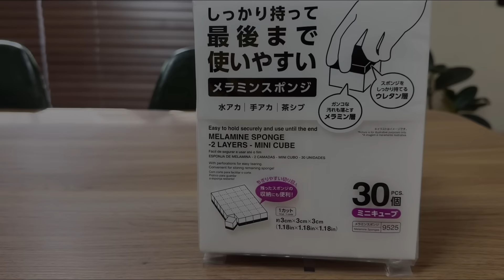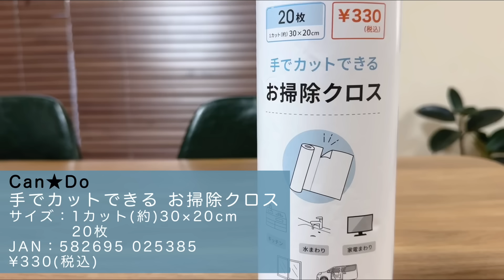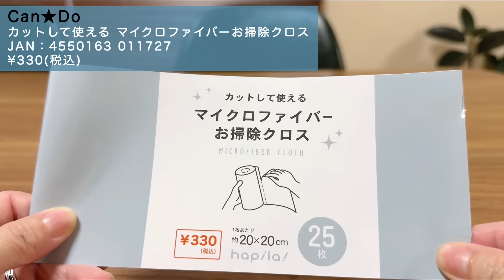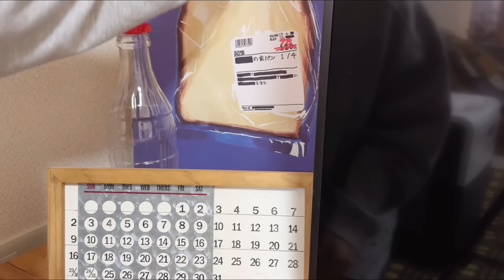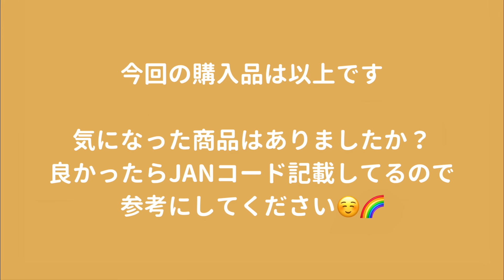【100均】緊急！すごい勢いで売れてます！【ダイソー&キャンドゥ】